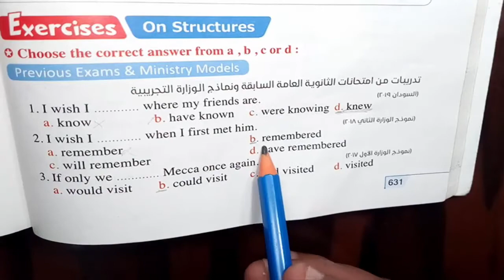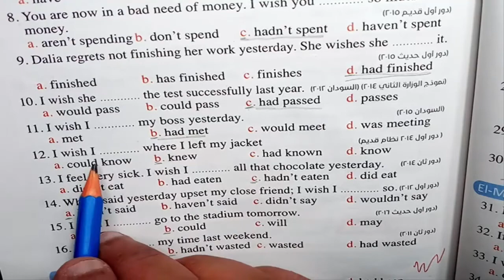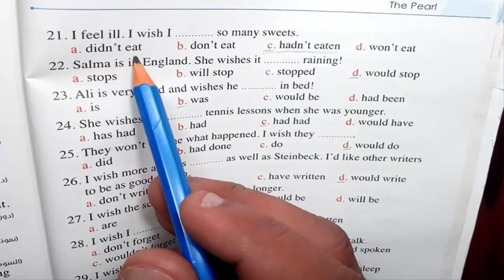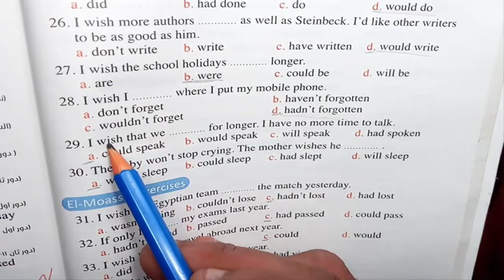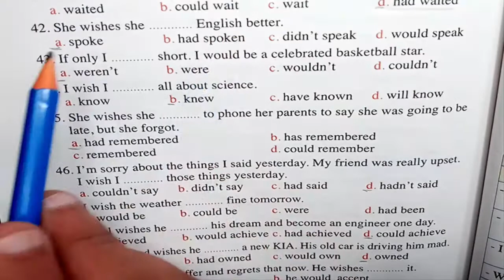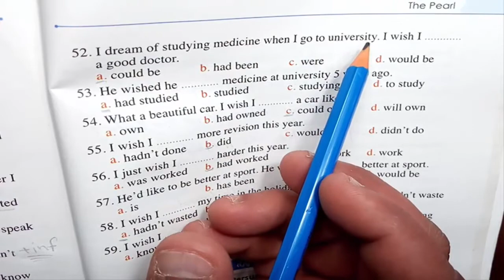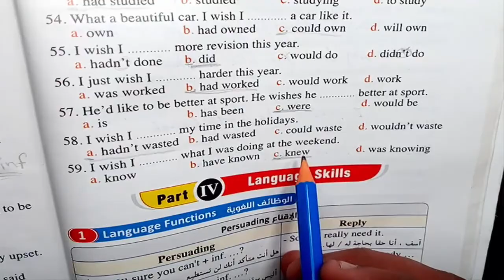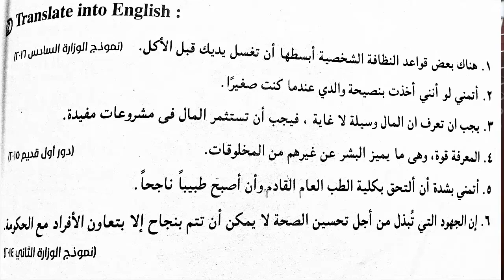unit17 p2 2020